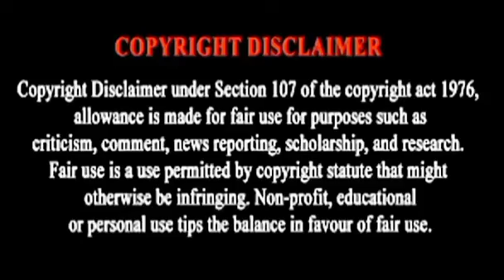Rich Girl Fall in love with the poor boy🔥Ep 14 💥Tamil😍/whiteoutvoice 😎